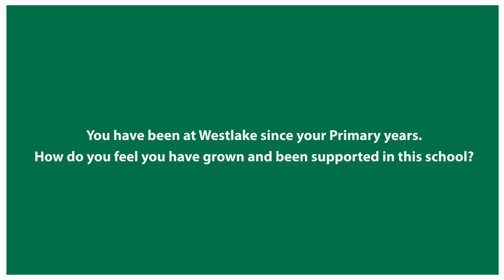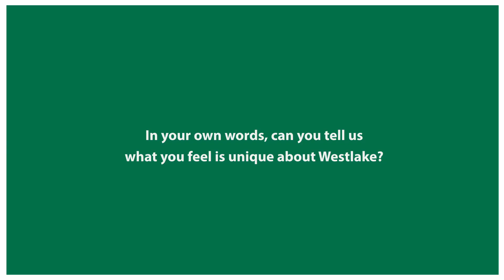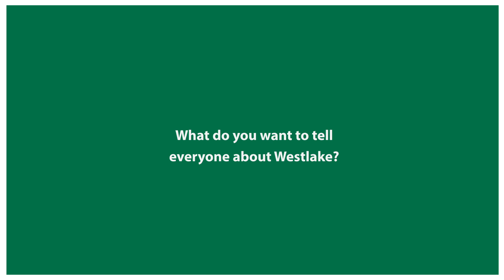Student Success Stories - Aaron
At Westlake International School, we provide holistic education to our students. Exposing them to different learning areas enables them to pick up various skill sets that make them stand out, especially when applying for Top Universities.

Here is a sharing from our Top Achiever, Aaron Hew, on his journey as a pioneer student at WIS.

We offer scholarships to students looking for a fulfilling A Level journey with industrial learning experiences and admission to Top University worldwide.

Come and join us for our  A Level B.E.S.T Trial from 21st June to 25th June 2021 for a first-hand experience!